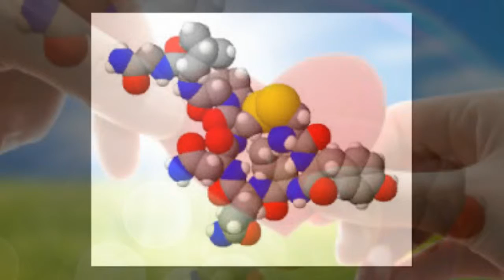Love hormone boosts pleasure of social interactions: study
The hormone oxytocin, dubbed the "love hormone," may boost the pleasure of social interactions by stimulating production of marijuana-like chemicals in the brain, a US study said Monday.

The study, published in the US journal Proceedings of the National Academy of Sciences, provided the first link between oxytocin and anandamide, which has been called the "bliss molecule" for its role in activating cannabinoid receptors in brain cells to heighten motivation and happiness, in a way similar to marijuana's active ingredient, THC.